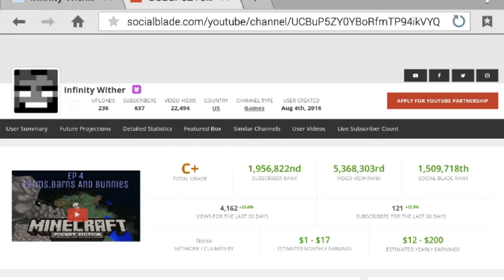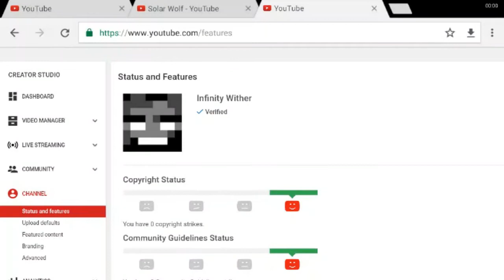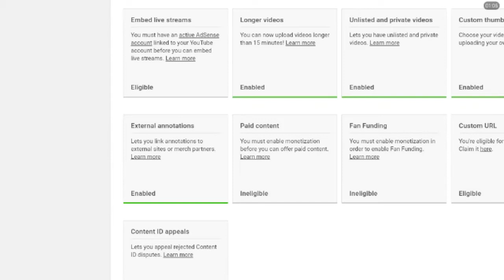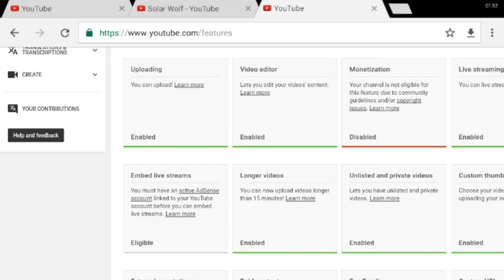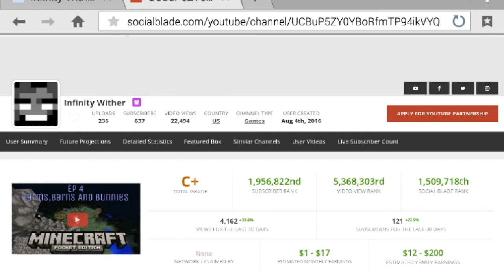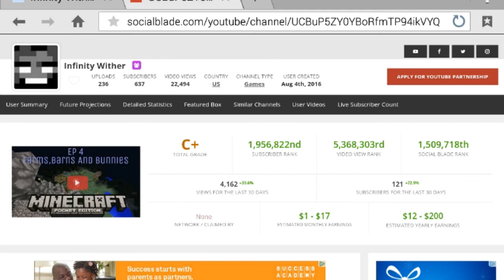This Is So Funny, Let Me Make This Clear!!!!!?!?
What's up my wither army it's me the one and only Infinitywither  coming to you today with another video so I hope you withers enjoy